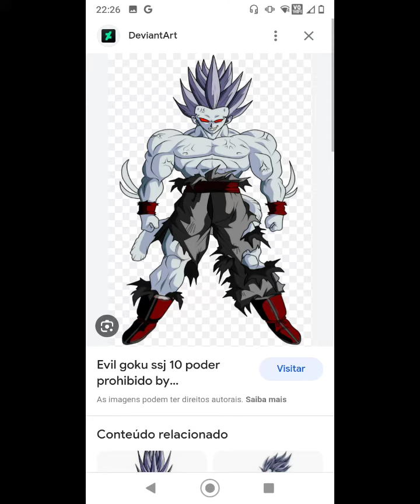rap animes novo imperador luizera gamer 🎮